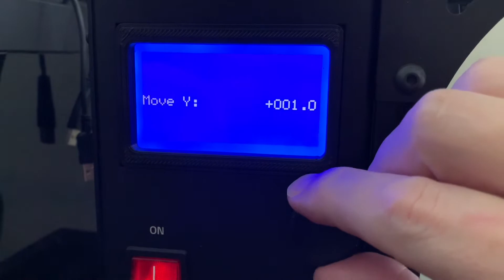Lulzbot TAZ 6 Y-Axis Limit Switch Failure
Replaced a broken Y-Axis drive belt that controls the front-and-back of the build plate (cat ate it, don't ask).  Didn't disconnect any data cables, and it worked perfectly before the drive belt broke.

I figured a simple "Auto Home" would help sort itself out by bouncing off the limit switches and we'd be good to go, except... it's ignoring its limit switches and grinding my precious brand-new belt.

Here is a quick test of it hitting the limit switch and... DISABLING THE WRONG DIRECTION.

I'm manually moving the plate 1 mm at a time in the Negative Z direction and the build plate is moving forward instead of what I would expect - shouldn't it be moving back?

You hear the 'click' of the limit switch when it's hit.  I then try to move in the opposite direction, and... it's disabled.  I can keep moving past the limit, however.